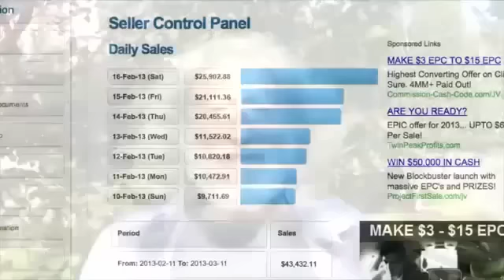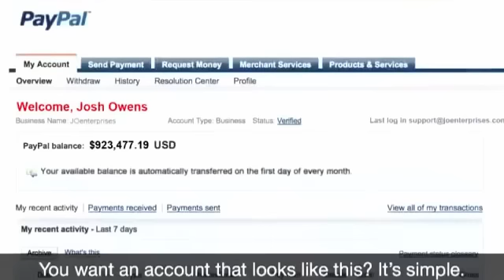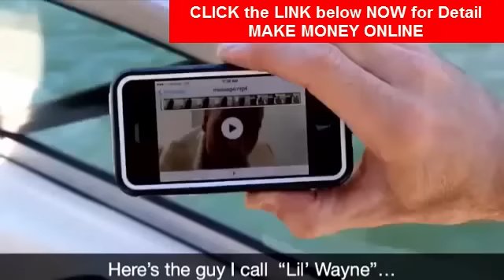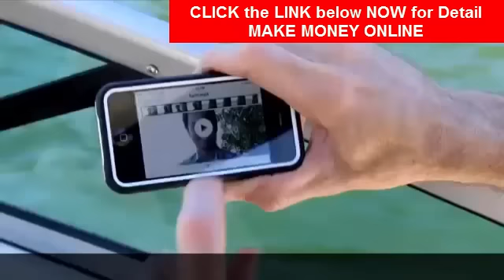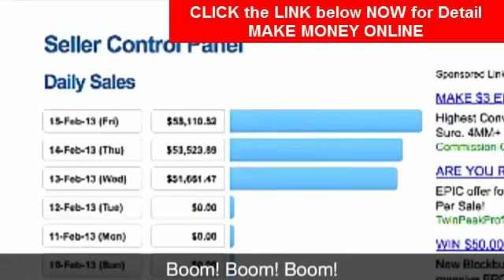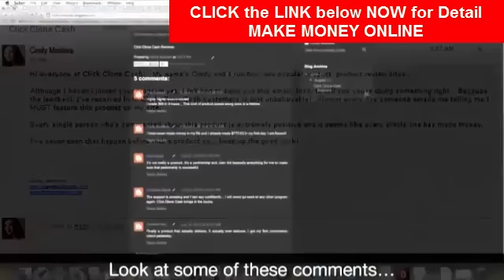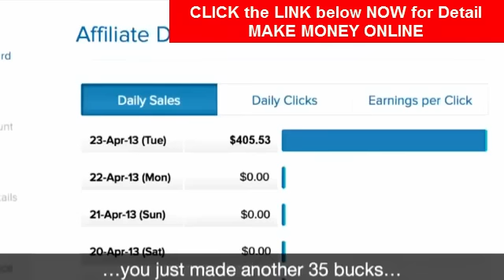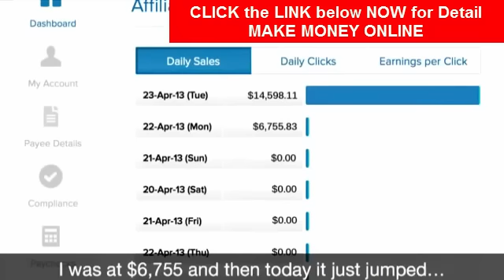How To Make Money Online From Home Easy & Simply ? Guaranteed: Can Make $3000 Immidiately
This video will show you how to make money online from home easy & simply. This way to make money online guaranty that You can make $3000 immidiately. If you don't have much time, this is the best way to make extra money from home.
Are you still struggling to earn money so hard?
 It's over! This is the easy way to make money from home now!
There are so many people who think that you have to be some kind of computer genius or have crazy amounts of knowledge on complex ICT skills to be able to make any kind of money online, making extra money on the internet.
Through my training and insight you will learn that this is simply not true and that with a bit of hard work and dedication, ways to make extra money fast, quick way to make extra money from home, fast ways to make extra money anyone can make good, consistent money on the internet.